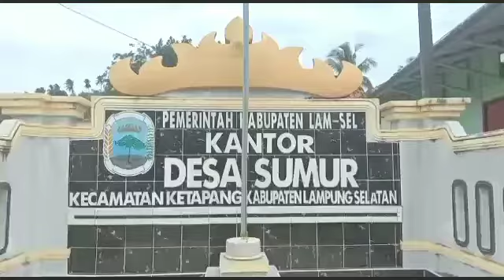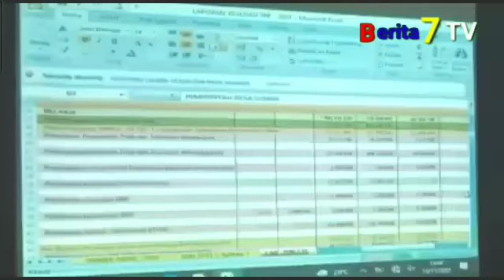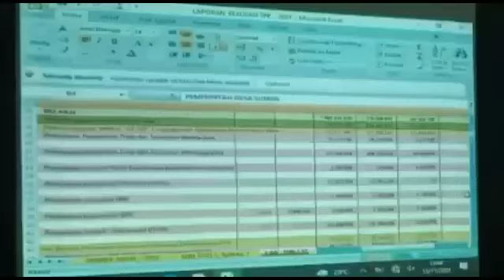Pemdes sumur lampung Selatan adakan musrenbangdes di Aula Desa bahas program 2022